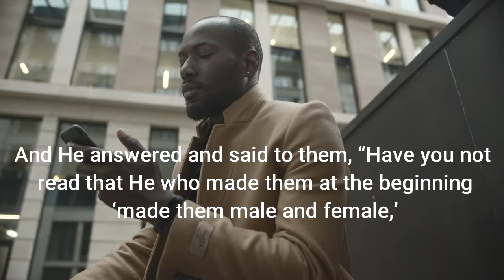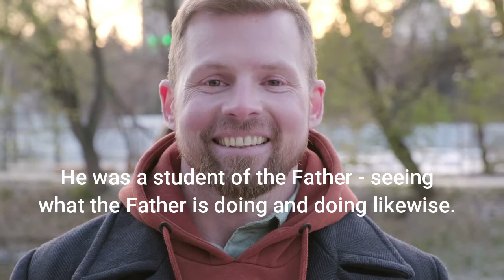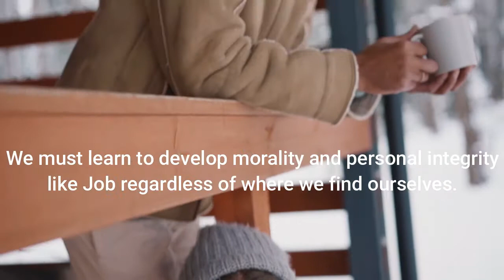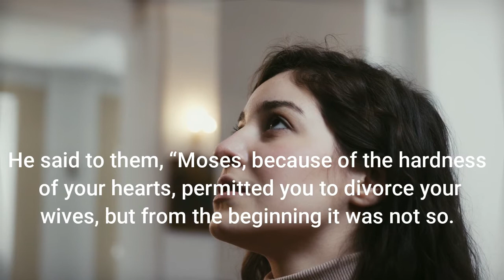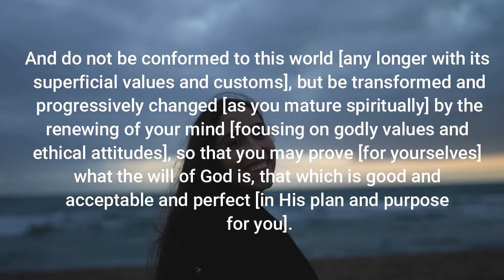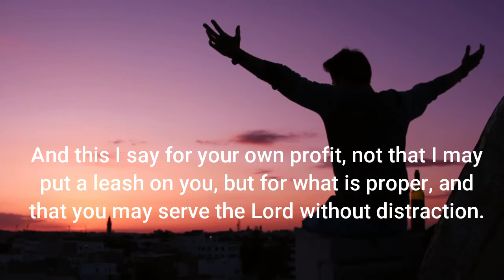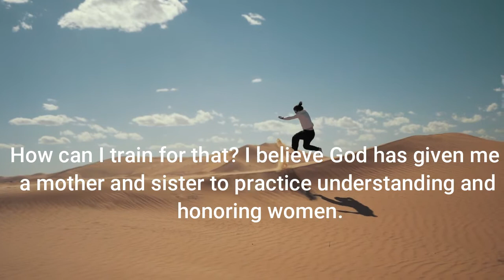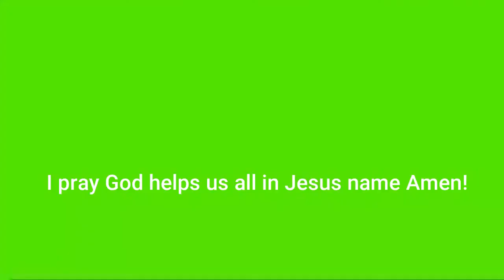💗 THE BLESSINGS OF BEING SINGLE | THIS IS WHAT YOU CAN ACHIEVE IN SINGLENESS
💗The Blessing of Being Single | This is what you can achieve in Singlehood.
There are many things you can do as a single that  you can do in marriage. Marriage is a choice and a calling. For some reasons some people may not have the ability to get married. God may have given someone the special ability to be celibate all their lives.  Jesus was dealing with faithfulness in marriage. He spoke about the commitment that comes with marriage and how God frowns on divorce. The Pharisees asked the Lord Jesus Christ “The Pharisees also came to Him, testing Him, and saying to Him, “Is it lawful for a man to divorce his wife for just any reason?”
4 And He answered and said to them, “Have you not read that He who made them at the beginning ‘made them male and female,’ 5 and said, ‘For this reason a man shall leave his father and mother and be joined to his wife, and the two shall become one flesh’? 6 So then, they are no longer two but one flesh. Therefore what God has joined together, let not man separate.”